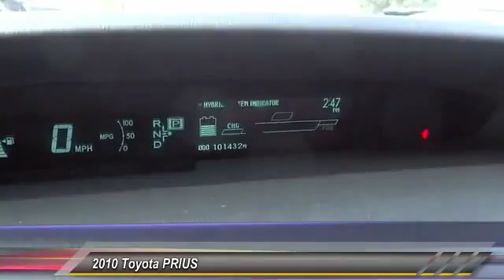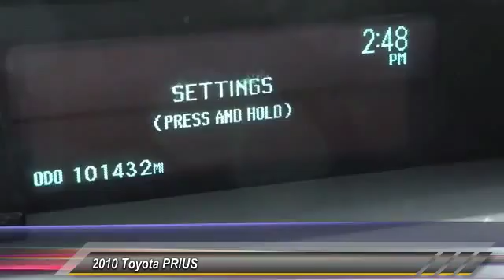2010 Toyota PRIUS Marina del Rey, Los Angeles, Santa Monica, Culver City, Venice, CA 114227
4636 LINCOLN BLVD.

MARINA DEL REY TOYOTA: PROUDLY SERVING MARINA DEL REY, LOS ANGELES, SANTA MONICA, CULVER CITY, VENICE, AND SURROUNDING SOUTHERN CALIFORNIA LOCATIONS. THIS BLACK 2010 Toyota PRIUS IS EQUIPPED WITH A 1.8L DOHC 16-valve VVT-i Atkinson-cycle I4 hybrid engine, AUTOMATIC TRANSMISSION, AND RECEIVES AN ESTIMATED . MARINA DEL REY, CA 90279. The first step in protecting your vehicle purchase is a CARFAX Vehicle History Report. Buy this vehicle with confidence knowing we have pulled the CARFAX for you and the history is clean and free of problems. Price, Service and Value are not just words to us. Not only is this car a delight to drive, it's reliable, stylish and a great car for the money. Great styling, smooth ride, lots of standard safety features and a solid car. MARINA DEL REY, CA - LOS ANGELES, CA - SANTA MONICA, CA - CULVER CITY, CA - VENICE, CA STOCK #: 114227 | 2010 Toyota PRIUS BASE